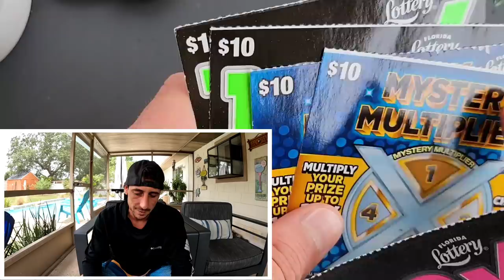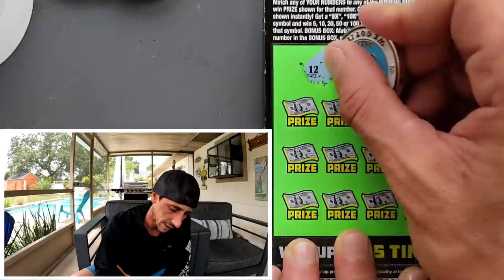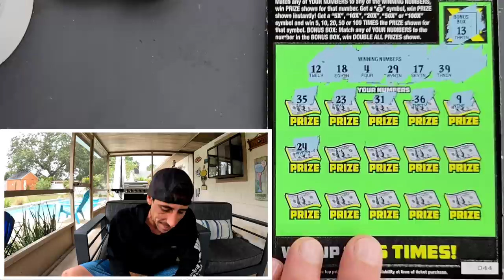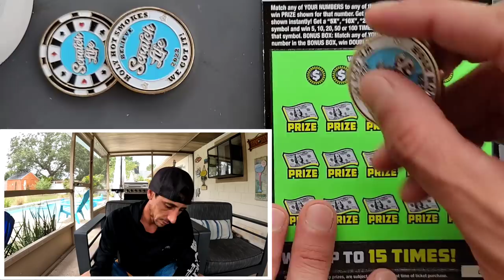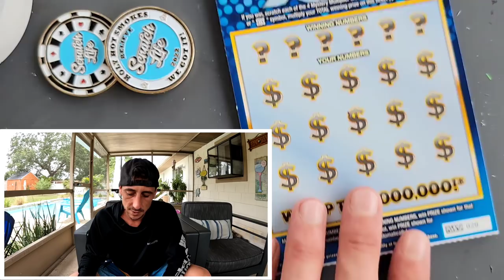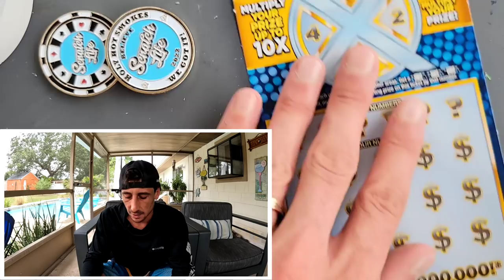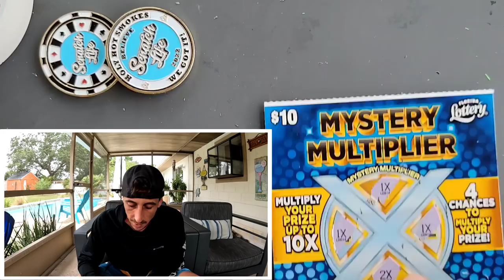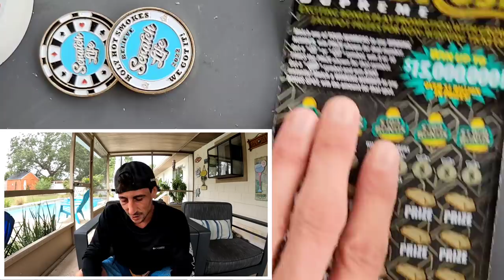I Won on almost Every Ticket🚀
1 x $50 500X the Cash
1 x $30 Goldrush Supreme
2 x $10 Mystery Multiplier
2 x $10 100X the Cash scratch off tickets from the florida lottery!

 The Ring Light I use: